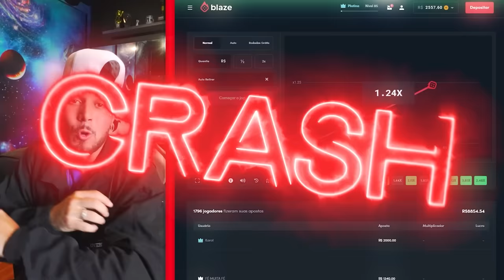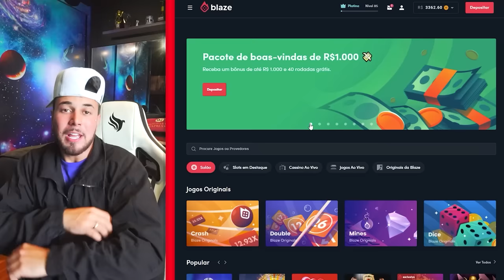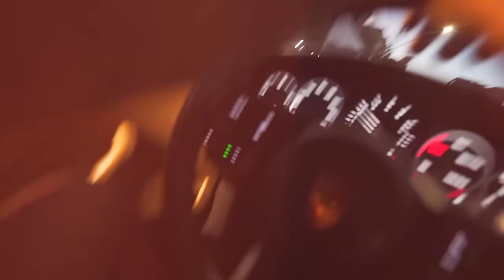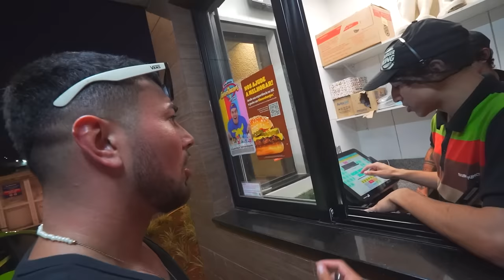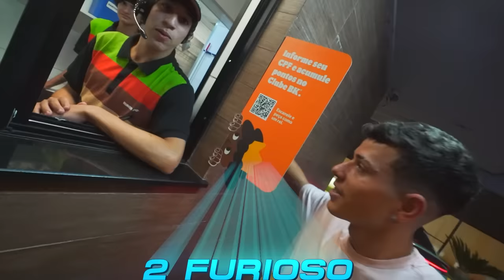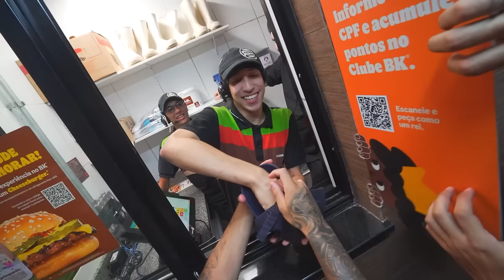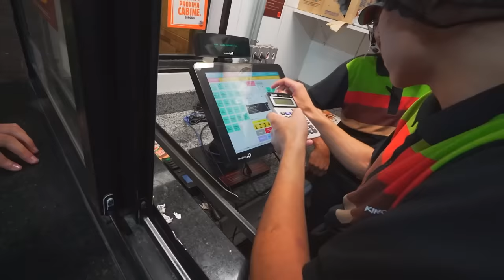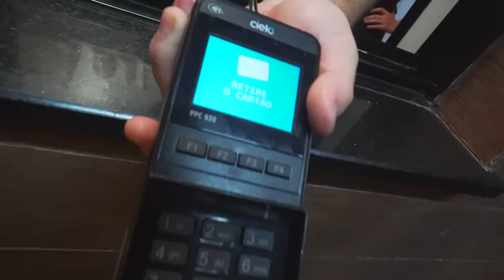DESAFIO DO CARTÃO NO BURGER KING !! * quem perder paga tudo * 😂